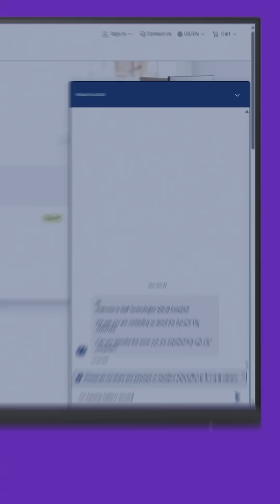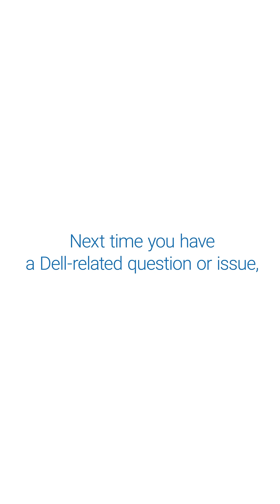Dell Virtual Assistant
Need quick support for your Dell PC? The Virtual Assistant is available 24/7 to troubleshoot issues, answer questions, and even request replacement parts! 🚀 Powered by Generative AI, it’s fast, smart, and easy to use.